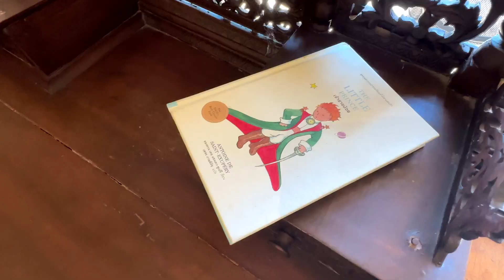Thailand Cafe Tour - Cafe Syama Ayudhya (EP 32, Pra Nakhorn Si Ayuttaya)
Cafe Tour Episode 32 done by Rosa Malhe'.

Episode 32 is on a cafe located in Ayuttaya which is away from Bangkok Thailand. It would be a good place if you travel to Ayuttaya to relax with drinks. It has Thai traditional building style together with a modern interior.  The cafe locates along side the Chao Phraya review which enables it to offer the view of river and temple across the river.

ตอนที่ 32 อยู่ในร้านกาแฟที่ตั้งอยู่ในอยุธยา ซึ่งอยู่ห่างจากกรุงเทพฯ ประเทศไทย คงจะเป็นสถานที่ที่ดีหากคุณเดินทางมาอยุธยาเพื่อพักผ่อนกับเครื่องดื่ม มีรูปแบบอาคารแบบไทยประยุกต์พร้อมการตกแต่งภายในที่ทันสมัย คาเฟ่ตั้งอยู่ริมฝั่งเจ้าพระยาซึ่งสามารถมองเห็นวิวแม่น้ำและวัดฝั่งตรงข้ามได้

태국 방콕에서 한 시간 안되게 차를 타고 나가면 고대 유적지가 있는 아유타야를 가실 수 있어요. 아유타야 시대의 유적지를 보다가 땀이 식히시고 싶으시면 가볼만 한 태국 전통 가옥의 디자인을 간직하면서도 모던한 인테리어를 가미한 예쁜 카페에요.

Filmed with iPhone 14 Pro with DJI OM6
Edit with LightCut and Davinchi Resolve

🎵Track : Spring is Here -

 • [봄날처럼 산뜻한 신나는음악] ...